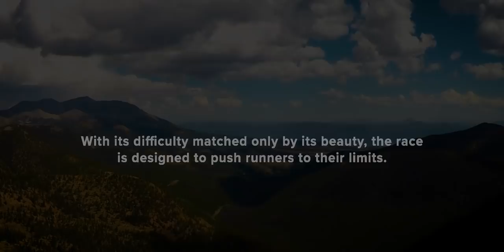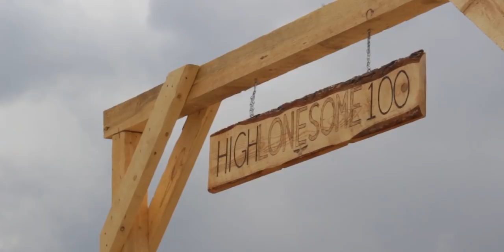High Lonesome 100 - 2018 Official Short Film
The High Lonesome 100 is a high flying endurance race in the Sawatch range of the Colorado Rocky Mountains. With 22,500' of vertical gain and reaching an elevation of 13,150', it's a hell of a course. The race runs in a loop through some of the most beautiful single track in the state, and takes runners on the Continental Divide and Colorado Trail, through 2 ghost towns, over 5 alpine passes, through remote basins, and over soaring ridges. We hope you enjoy our short film about our 2018 running!